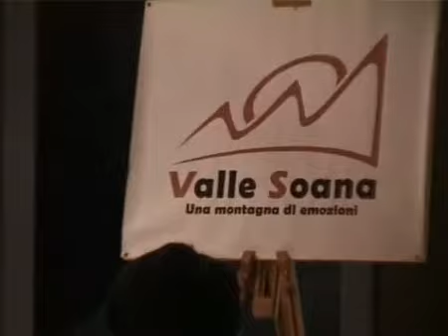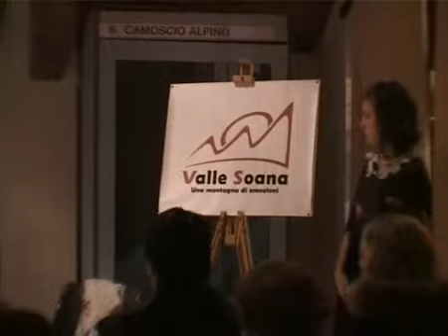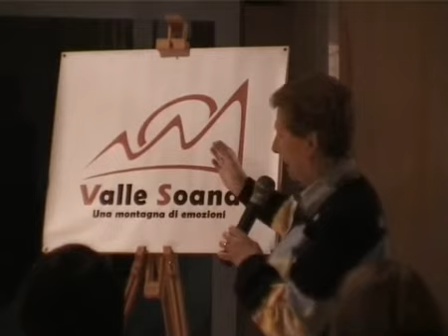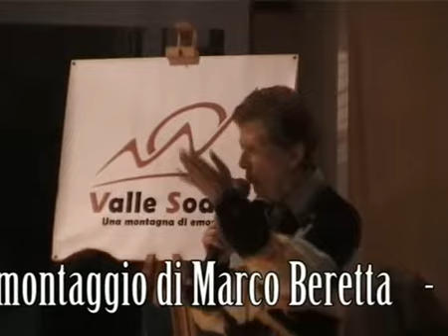Presentazione LOGO valle Soana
immagini della presentazione del logo della valle Soana